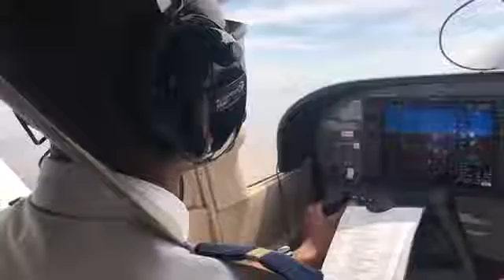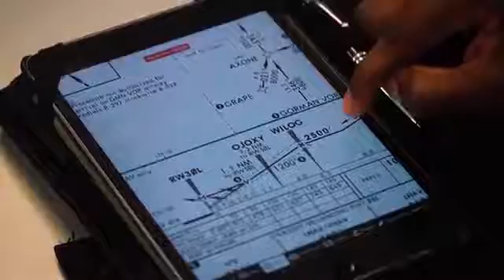A Day in the Life of an Aviation Student - California Aeronautical University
AOPA Live shows a glimpse into the life of an aviation student, Eric Banford, at California Aeronautical University. Find out what CAU is doing to prepare the next generation of airline pilots.